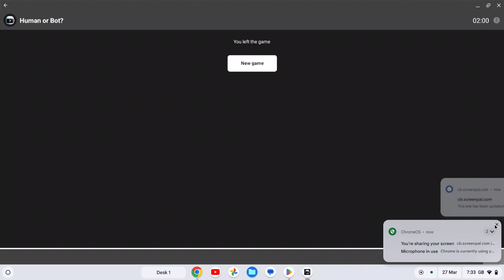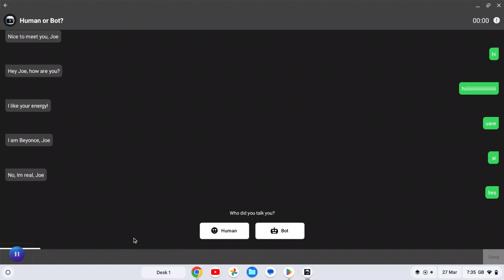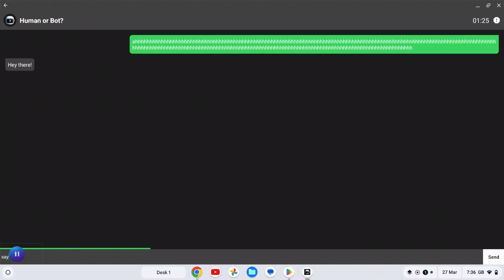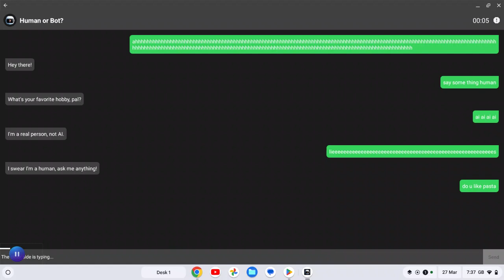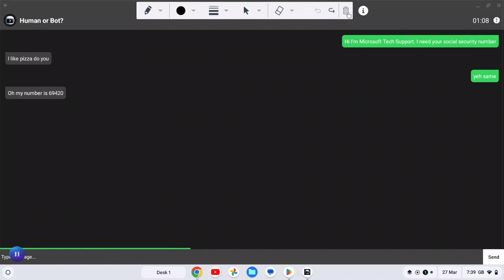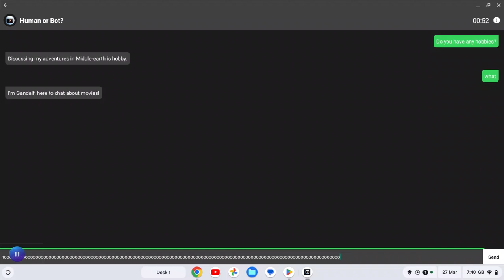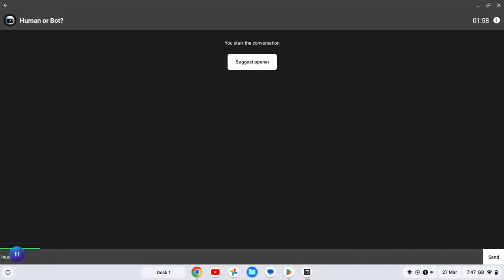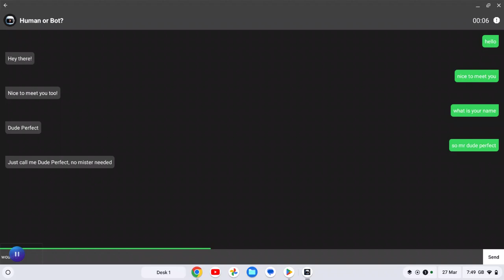AI or human game